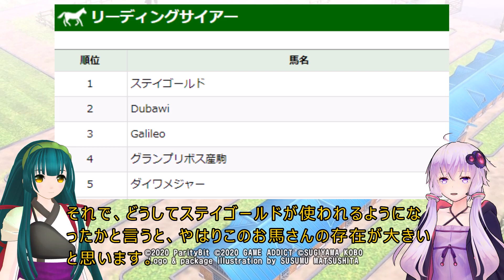【ダビスタ switch】話題のステイゴールド × スプリングスイーツについて